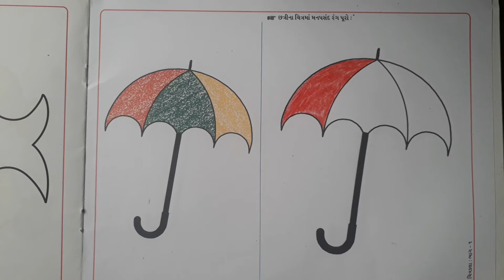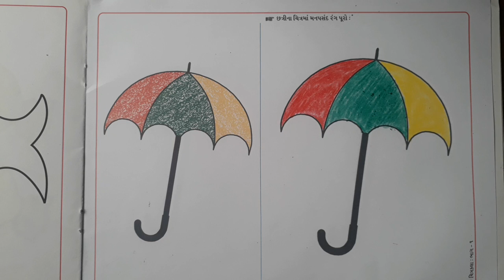Gujarati Medium Pre - Primary Nursery Bhavik Chitrkala book (part- 5)